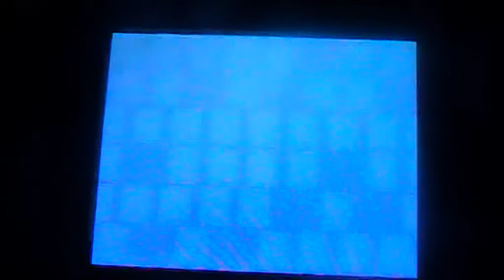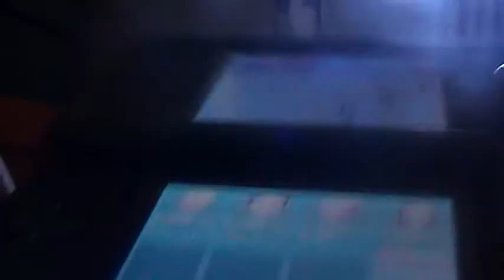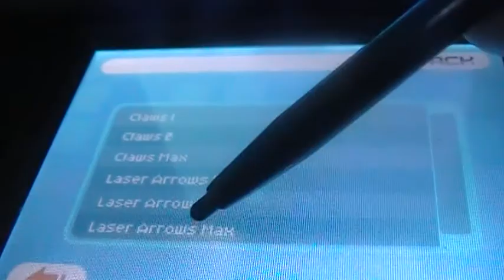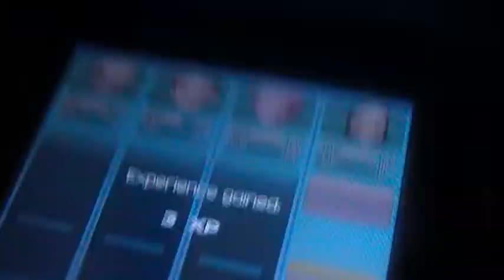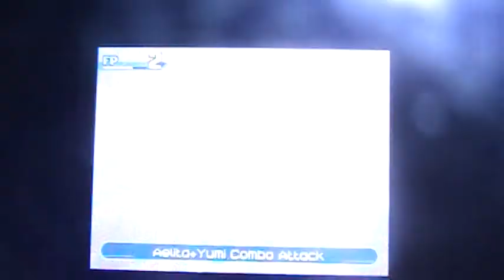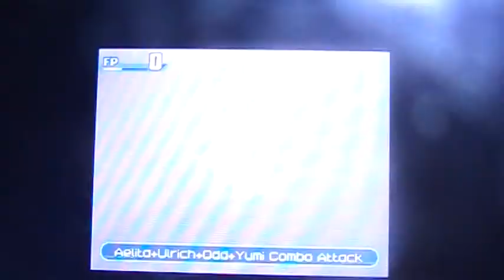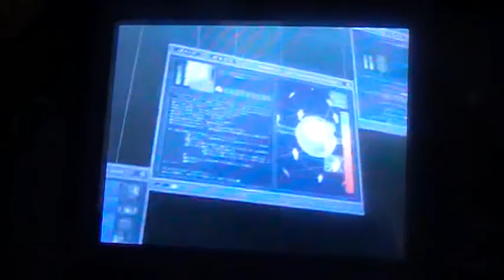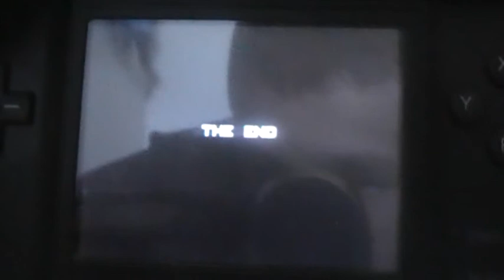LP Fall of XANA part 47 Fall of XANA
The final level of fall of xana.Monster battles can be tough here.But it is the end of the game,what could you expect?And at the end-rematch with the kolosus.And after that it's the FALL OF XANA!!!Thank you everyone for watching this walkthrough I really appreciate your support!
More super Mario 64DS videos soon.